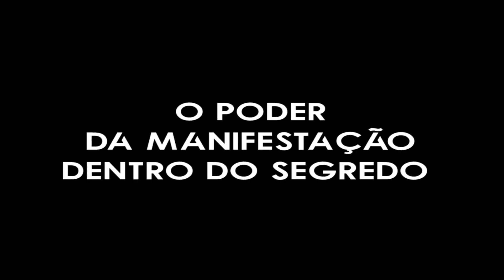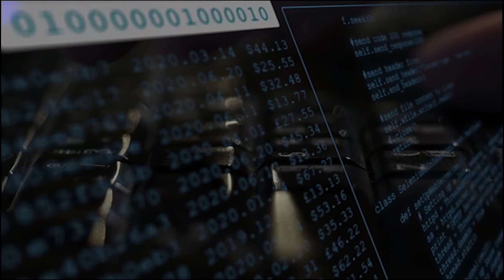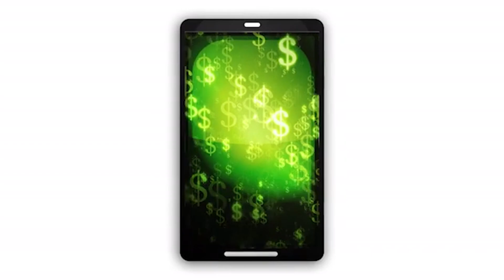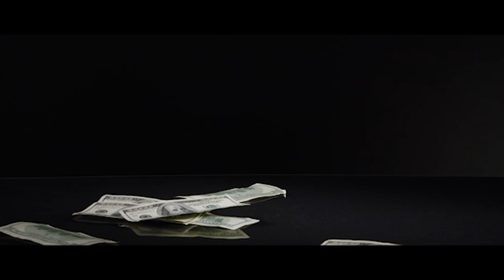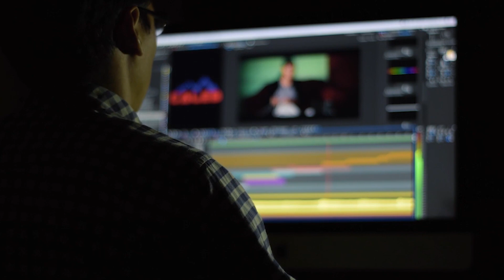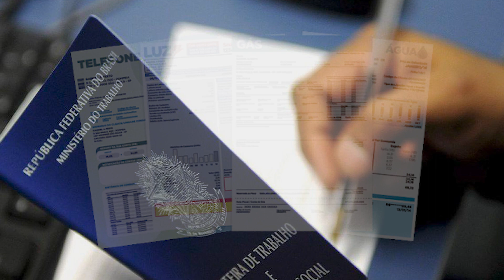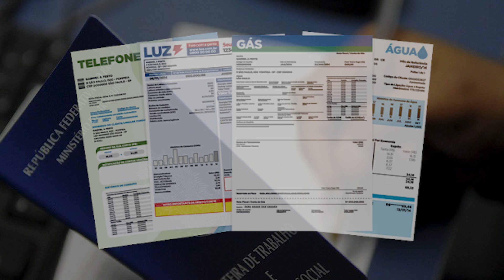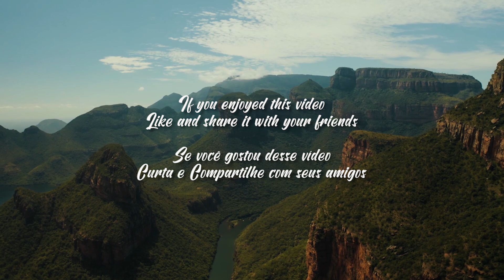RHONDA BYRNE E BOB PROCTOR | O PODER DA MANIFESTAÇÃO HUMANA | O SEGREDO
MANIFESTANDO O SEGREDO REVELADO: Como Reprogramar sua Mente para Manifestar sem esforço a vida de seus sonhos!
Por: John Brower
Esta é uma Partícula Subatômica
Você já ouviu falar em fótons e glúons? Pois são eles os menores componentes do átomo – formados por energia pura, nem massa têm.
Entre as partículas que têm alguma massa, a menor é o neutrino. “Ele pode ter 4 x 10-33 grama,”, diz o físico Cláudio Furukawa, da USP. Isso equivale a um bilionésimo de trilionésimo de trilionésimo de grama.
É disso que você é feito;
É disso que sua "realidade" é feita;
Isso é tudo o que você quer;
Mas também pode ser tudo o que você não quer.
Esta partícula subatômica é a substância matriz de tudo que existe:
Nela está a ideia da casa antes de se tornar a casa...
Nela está a ideia do carro antes de se tornar o carro...
Nela está a ideia da vida que você quer antes de tornar a VIDA QUE VOCÊ QUER.
Dentro dessa partícula subatômica existem TODOS OS SEUS SONHOS
Todo o dinheiro que você quiser ou precisar...
Toda a saúde que você desejar
Uma aparência mais jovem independente da idade...
Amor incondicional...